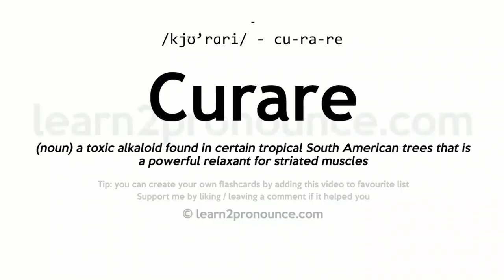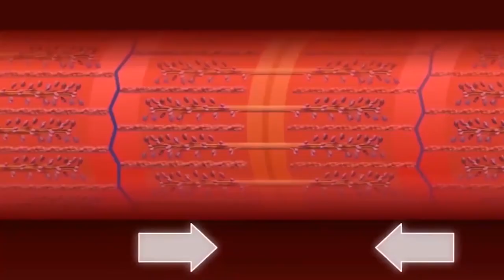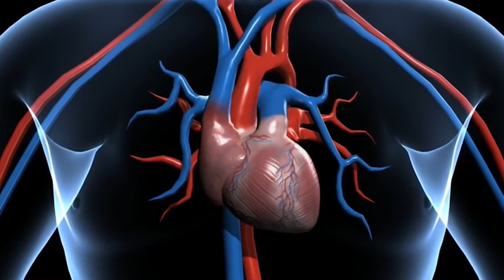Why this FROG lets you SUFFER to death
Frogs are cute to some and nasty to others, and you can always find one around where you live.
But did you know that these tiny creatures can be some of the most poisonous living things on the planet?
There’s one species that proves that frogs aren’t all nice because if you even touch this one, you’ll be suffering to death.
The Golden Poison Dart Frog isn’t just high on the list of poisonous frogs, it’s the most poisonous amphibian in the world.

Inspired by Real Science, How to Survive, WildCiencias and Brave Wilderness.

Inspired by To CATCH a Poison Frog!

Inspired by Deadly Poison Dart Frog?

Inspired by Which Poison Frog Can Kill You?

Inspired by Top 10 Most DANGEROUS Frog Species In The World

Inspired by How to Survive a Poison Dart Frog

On Travel Gems we will go through animal facts, wildlife travel and natural wonders.